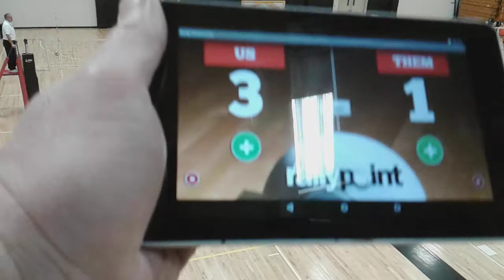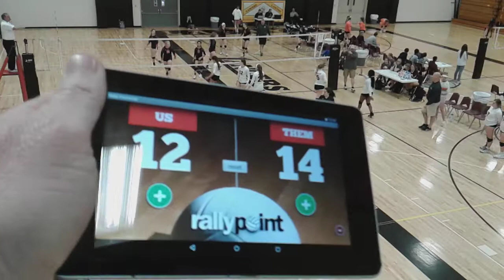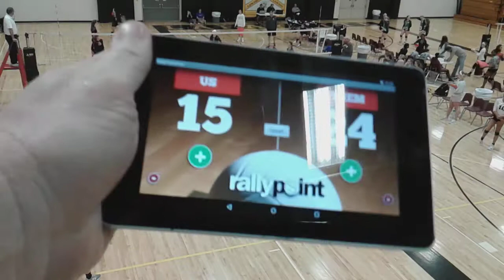SMVA 15 Diamond vs SLVVC 15 Blue (2018 Gateway Bid Event)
5/5/18
16-25 Lost
21-25 Lost